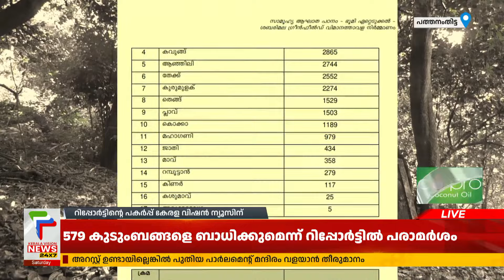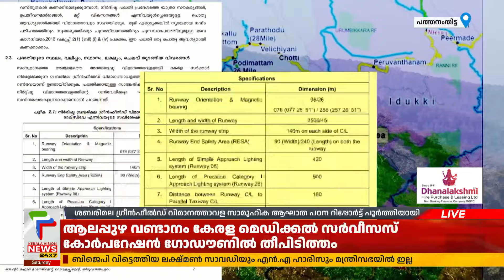ശബരിമല ഗ്രീന്‍ഫീല്‍ഡ് വിമാനത്താവളത്തിന്റെ സാമൂഹിക ആഘാത പഠന റിപ്പോര്‍ട്ട് പുറത്ത്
എരുമേലി ശബരിമല ഗ്രീന്‍ഫീല്‍ഡ് വിമാനത്താവളത്തിന്റെ സാമൂഹിക ആഘാത പഠന റിപ്പോര്‍ട്ട് പൂര്‍ത്തിയായി.  579 കുടുംബങ്ങളെ ബാധിക്കുമെന്ന് റിപ്പോര്‍ട്ടില്‍ പറയുന്നു. 474 വീടുകള്‍ പദ്ധതി പ്രദേശത്ത് നിന്ന് പൊളിച്ചു മാറ്റണമെന്നും, പദ്ധതി നടത്തിപ്പിനായി മൂന്നര ലക്ഷം മരങ്ങളും മുറിക്കേണ്ടി വരുമെന്നും റിപ്പോര്‍ട്ടില്‍ വ്യക്തമാക്കുന്നു. റിപ്പോര്‍ട്ടിന്റെ പകര്‍പ്പ് കേരള വിഷന്‍ ന്യൂസിന് ലഭിച്ചു.

കഴുവിലേറ്റുന്നുവോ ഭരണകൂടം ?

About COA